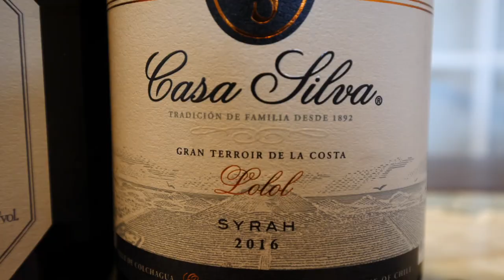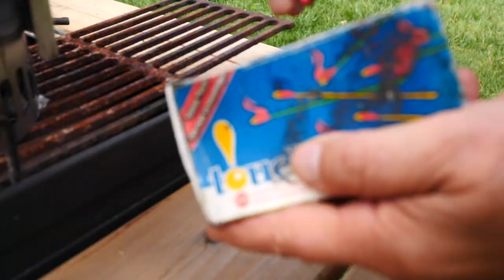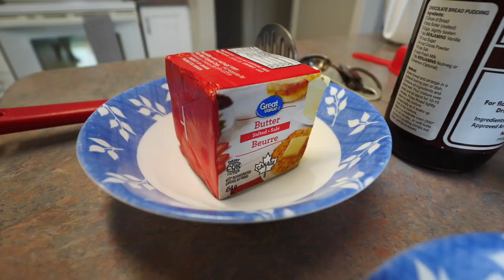Celebrando THANKSGIVING en Canadá | Almuerzo en Familia para el DÍA DE ACCIÓN DE GRACIAS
Hoy los invitamos a celebrar Thanksgiving (Día de Acción de Gracias) con nosotros en Canadá. Este es un feriado nacional que se celebra en el otoño y comenzó como un día de dar gracias a Dios por la cosecha y por el año anterior. En Canadá se celebra en Octubre y en los Estados Unidos en Noviembre. La gente se suele reunir en familia a comer un gran almuerzo con pavo. Nosotros nos reunimos para celebrar juntos y cocinamos un rico pollo a las brasas con cerveza, papas y camote al horno, y un pastel de zapallo para el postre. Esperamos que los disfruten y les deseamos un 'Happy Thanksgiving'! :)